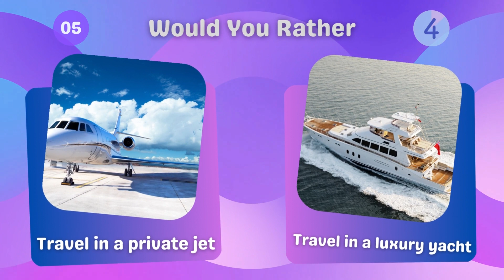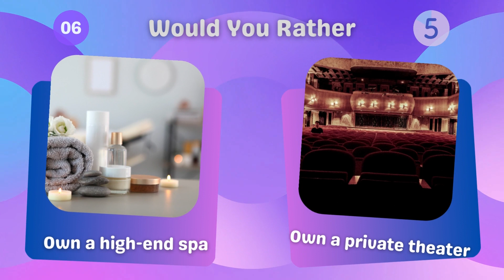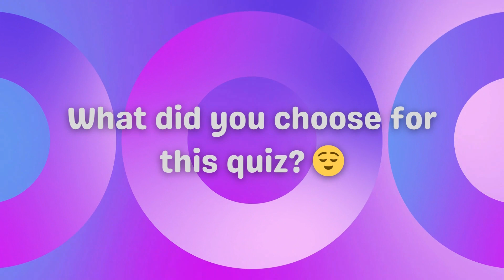The Most Luxurious 'Would You Rather' Questions You'll Ever Face | Luxury Edition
⌘  Can you choices between all these Would You Rather questions? These are the hardest choices you will ever make! Comment your answers in the comment section. Have fun!..

⎋  Timestamps :
00:00 - 00:04  Introduction
00:05 - 02:42  Would You Rather
02:43  Outro